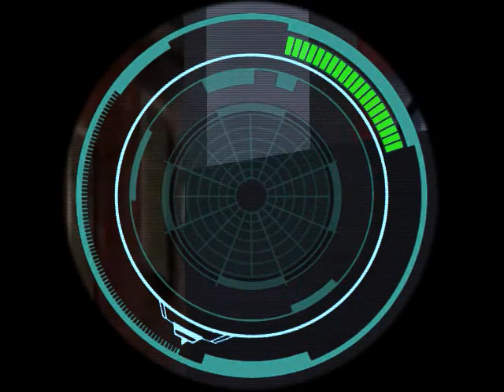Star Wars Jedi Knight: Jedi Outcast Let's Play Part 21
I've only played through this game once. I'm only owned the game for maybe two weeks... Let's have some fun.